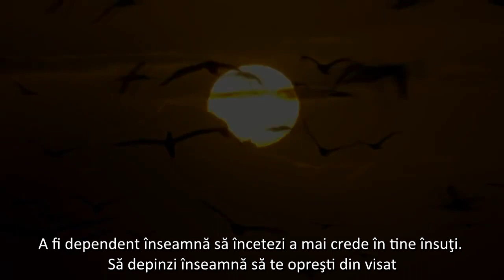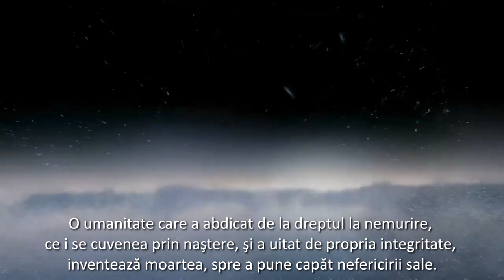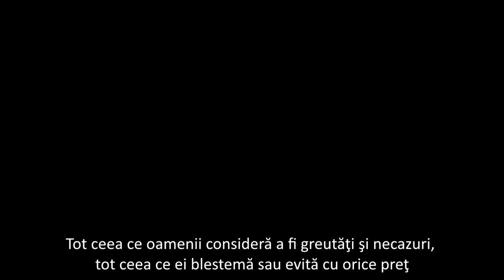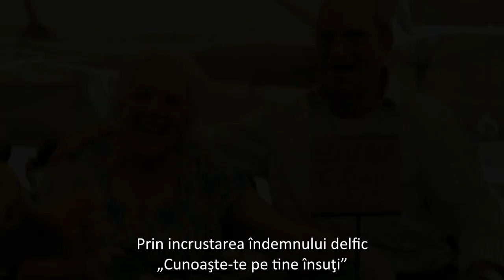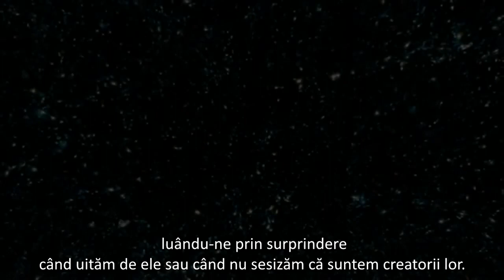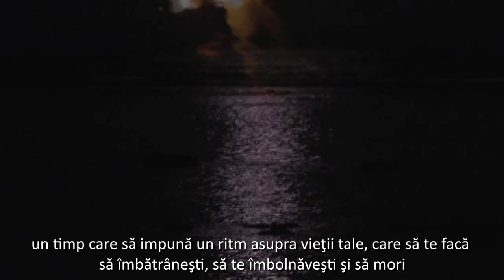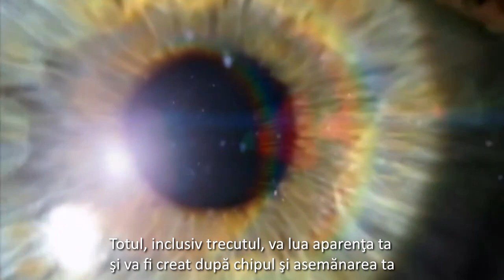Stefano Elio Danna - Scoala Zeilor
Căderea lui Adam şi a Evei are loc în fiecare clipă

Suntem izgoniţi din Rai de fiecare dată când iluzia lumii ne învăluie... când uităm că noi suntem creatorii. Atunci, creaţia se revoltă şi ripostează...

Acesta este păcatul originar, păcatul mortal, de neiertat: să confunzi cauza cu efectul. Dacă un om este adevărat şi vertical... este pentru că el se conduce singur...  în  ciuda  dinamismului  înşelător al evenimentelor  şi  diversităţii situaţiilor, el ştie că lumea este oglindirea lui

Sunet:
 Nexus3music - Hands of Sublimity
 InnerSync - The Quest - C-Sharp Remix